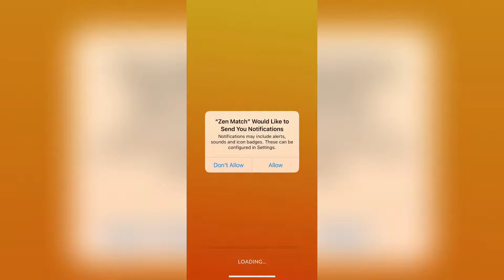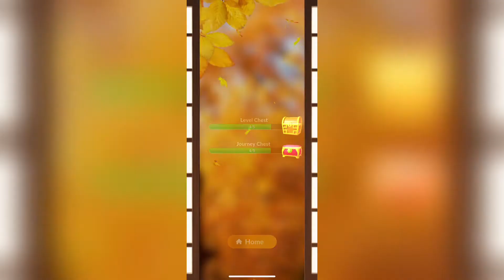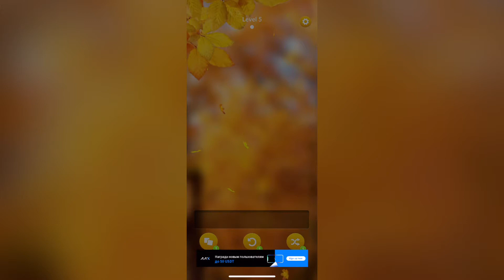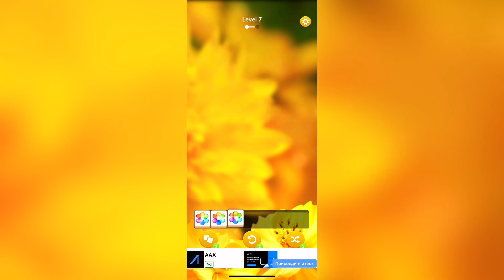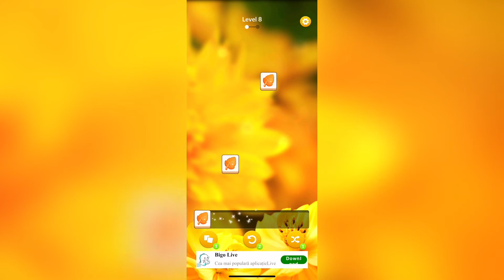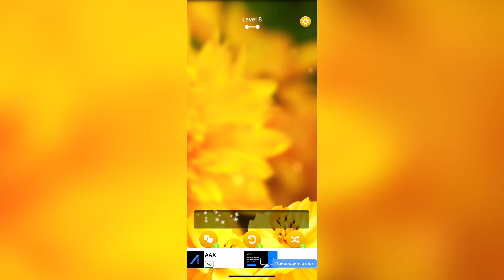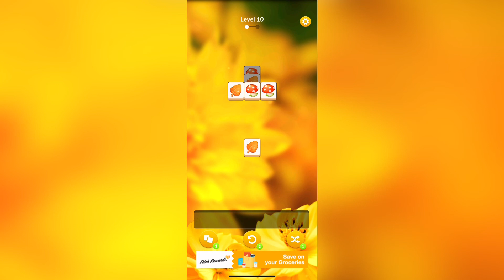Zen Match 1-st session gameplay (FTUE). IOS. Casual mobile mahjong solitaire. Levels 1-10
This is a gameplay of the  Zen Match mobile game.
This is a footage of the 1-st session or FTUE.

Version: 1.2.2

Useful as a tutorial or a reference for the mobile game UI, game design, level design or in a design study of different games.